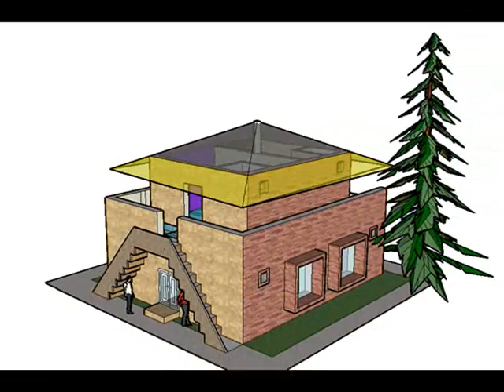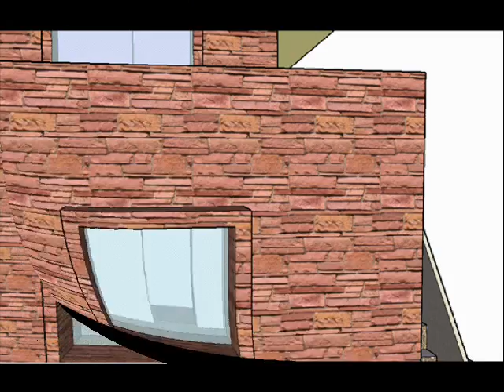Jagdish Villa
Jagdish asked me to design a house model for him, so here's what came out of my head.